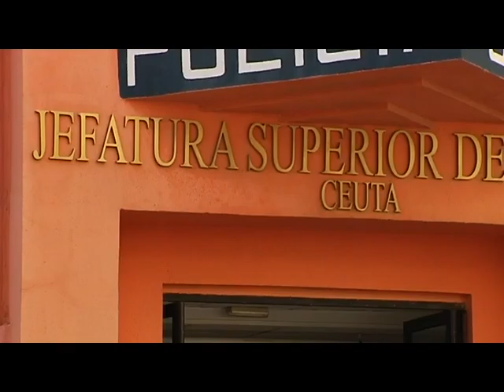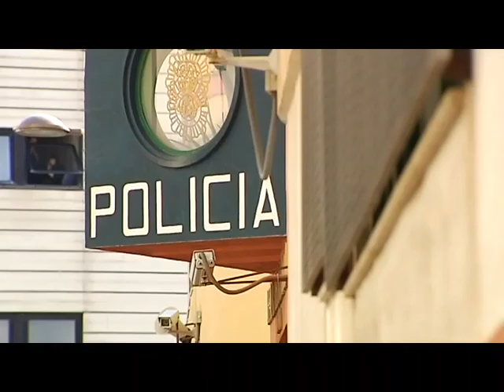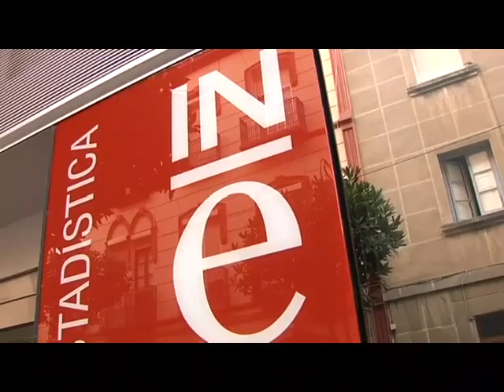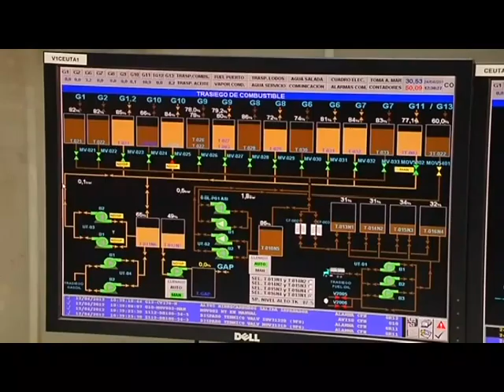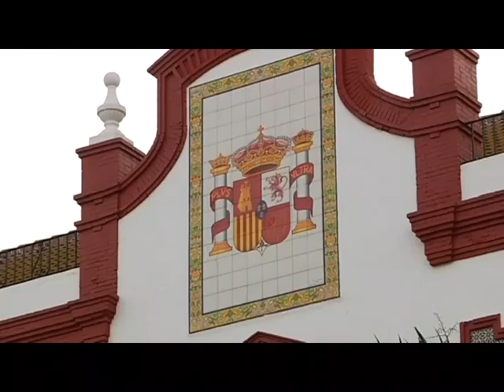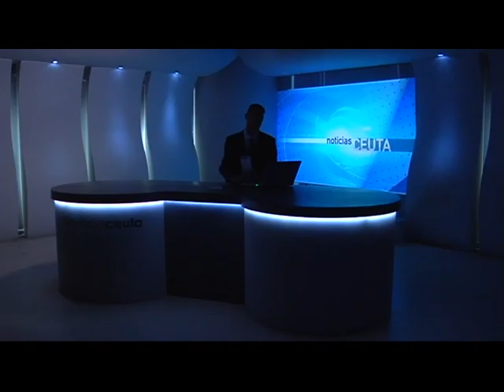NOTICIAS 28 04 2016 - 2ª EDICIÓN